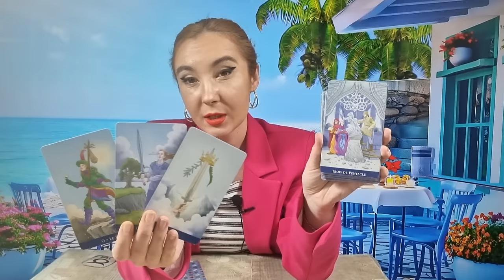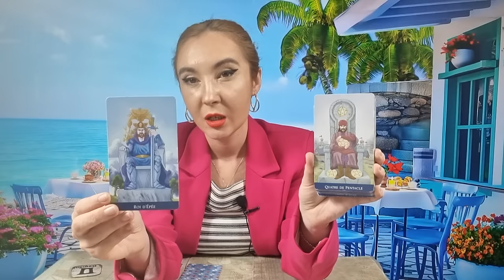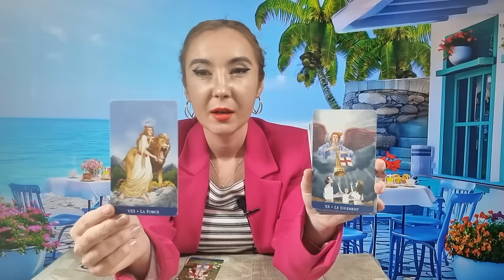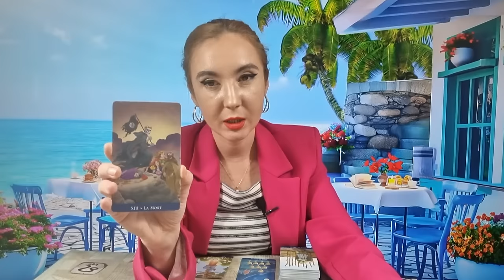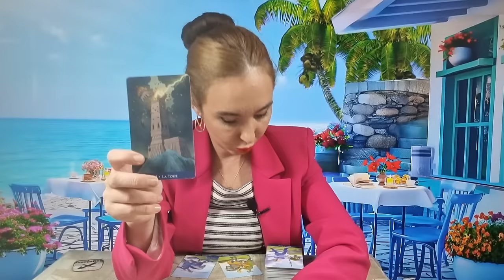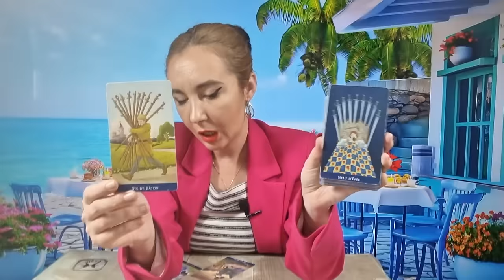𝗟𝗨𝗡𝗜 🧚‍♀️ 𝟮𝟮 𝗔𝗣𝗥𝗜𝗟𝗜𝗘 ❤️ 𝗧𝗥𝗘𝗖𝗨𝗧𝗨𝗟 𝗕𝗔𝗧𝗘 𝗟𝗔 𝗨𝗦̦𝗔̆🧭 𝗧𝗔𝗥𝗢𝗧 𝗛𝗢𝗥𝗢𝗦𝗖𝗢𝗣 𝗭𝗜𝗟𝗡𝗜𝗖 𝗣𝗘 𝗭𝗢𝗗𝗜𝗜